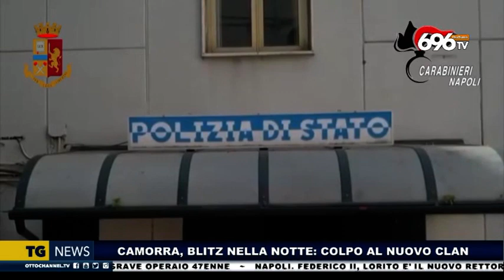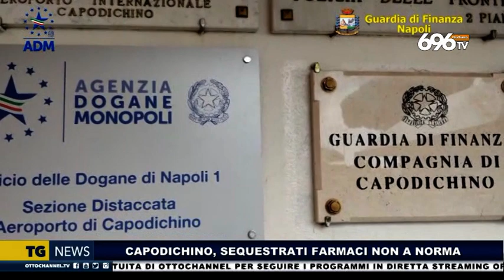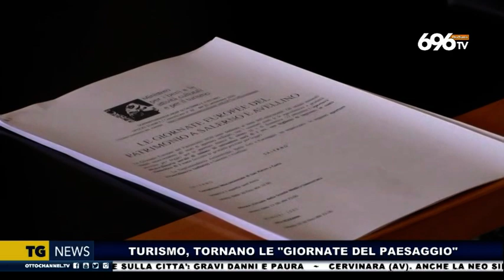Tg news del 25 settembre 2020 ore 14